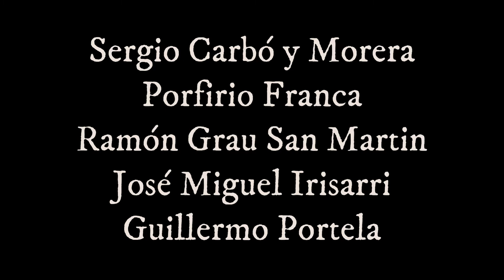PRESIDENTES DE CUBA🇨🇺 | la HISTORIA de URRUTIA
En la historia de Cuba han habido muchos presidentes que quizás no conoces. Hoy te invito a enterarte de quien fue Urrutia y que papel jugó en la historia de la isla.
Échate Esto